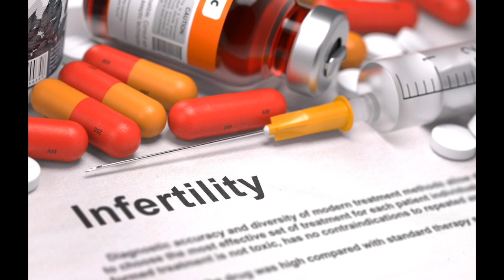ବନ୍ଧ୍ୟାଦୋଷ ର କାରଣ ଓ ନିରାକରଣ,ODIA HEALTH TIPS,ODIA HOME REMEDIES,INFERTILITY,CAUSES,PREVENTION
ODIA HEALTH TIPS,ODIA HOME REMEDIES,INFERTILITY,CAUSES,PREVENTION